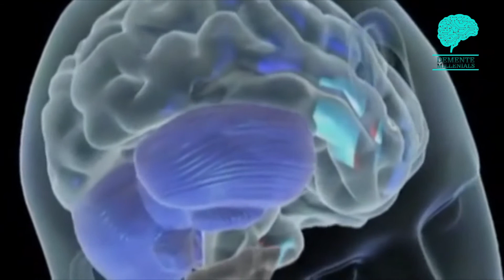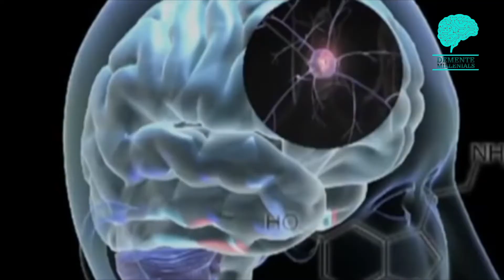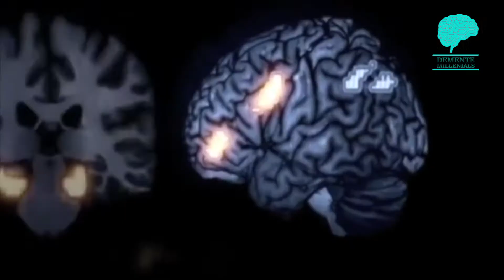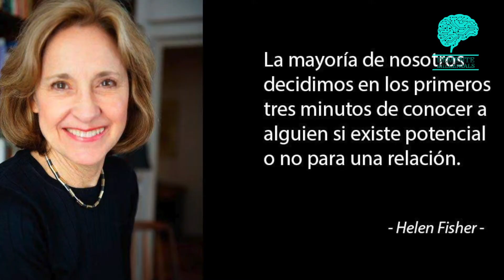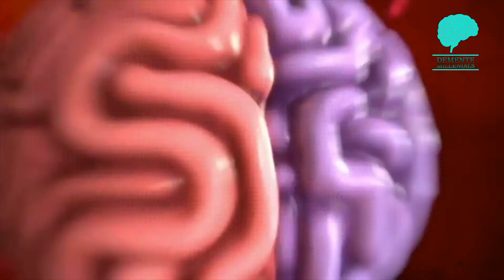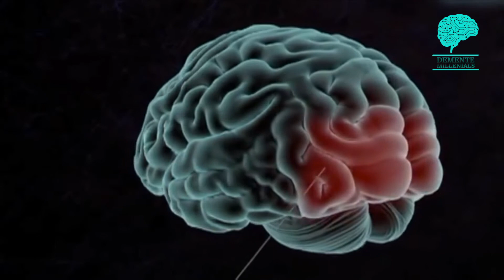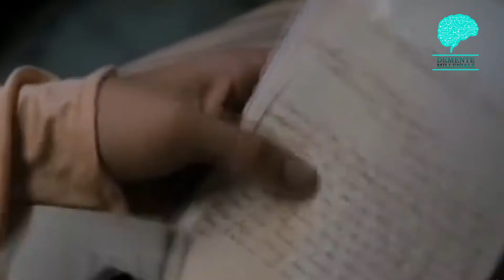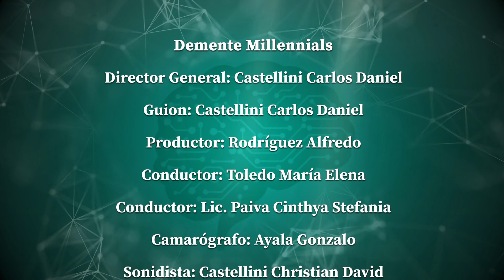EL AMOR🧡 || DEMENTE MILLENNIALS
😍El amor se manifiesta de muchas maneras, hoy tenemos un enorme desafío que es el de repensar prácticas que se llevaban a cabo en nombre del amor. La generación millennials hoy fue transformando algunas maneras de amar, pero en esencia, para la ciencia las reacciones ante este sentimiento es lo mismo.

🧠El amor es uno de los fenómenos más estudiados por la neurociencia y de eso van a charlar la Comunicadora María Elena Toledo quien lleva adelante la conducción del programa y la Psicóloga Cynthia Paiva.

🤔Esto solo es la punta del iceberg, lo más importante es saber ¿Cómo reaccionas vos ante el amor?